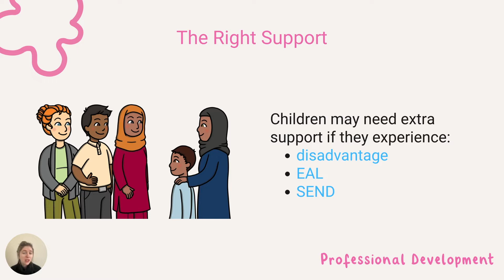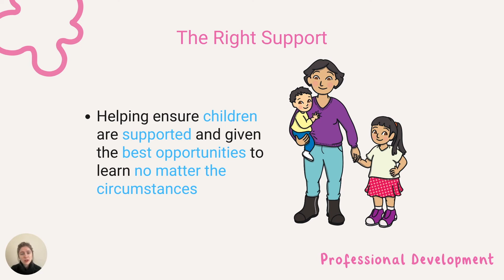Partnerships with Parents: Providing Extra Support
💛 This video goes into detail about extra support for EYFS parents.

Expanding on👉

💚Why some parents might need extra support
💜How home settings play a role
💙How practitioners can reflect on the right support